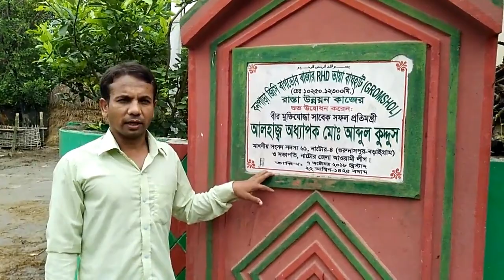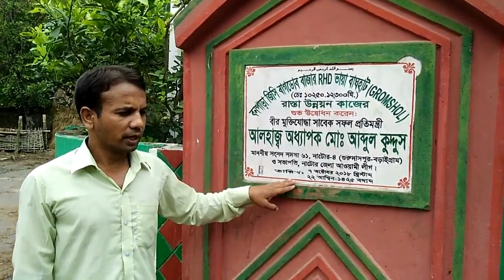তালশো / নাটোর/ রাজশাহী র রাস্তা!!!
রাস্তা নাকি মরণ ফাদ?, এমন রাস্তা দিয়েও মানুষ যায়!, এটা কি ডিজিটাল বাংলাদেশের রাস্তা?, এটা কি বাংলাদেশ,! Road of Bangladesh, See village road of Bangladesh,, Road of Digital Bangladesh,. 3500. votes in this village,